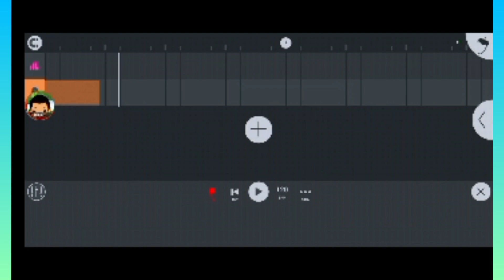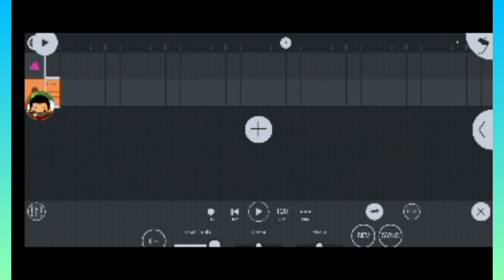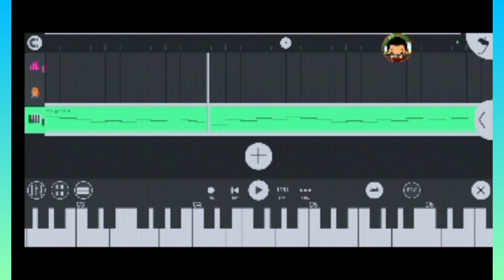COMO CRIAR A VOZ NO FNF USANDO FL STUDIO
ENTÃO É ISSO TURMA OBRIGADO POR ASSISTI VÍDEO OK 😁👍